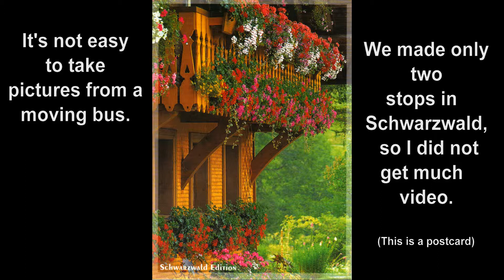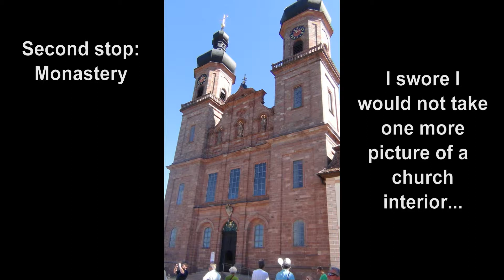Black Forest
A bus ride through the Black Forest with stops at a craft shop and a monastery.